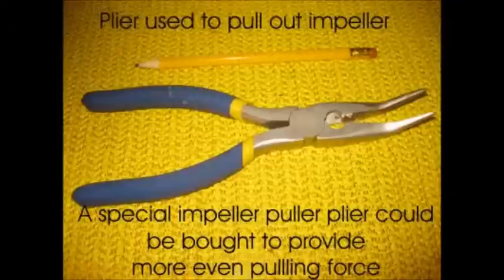Werner Gysi, impeller replacement yanmar 3JH2.wmv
How I replace the impeller on a marine engine 3JH2E